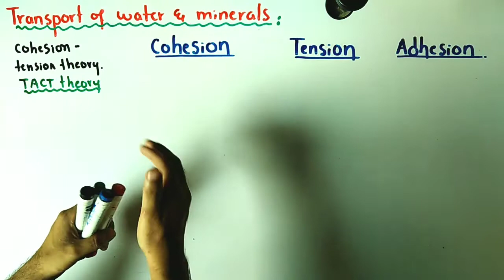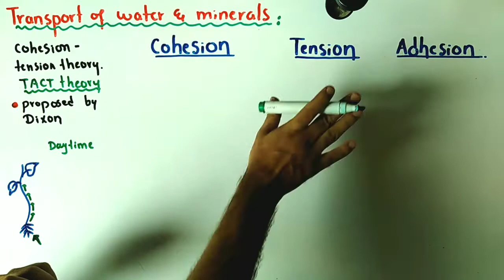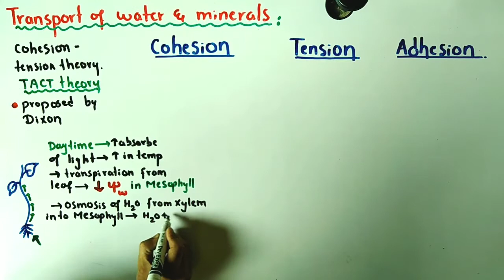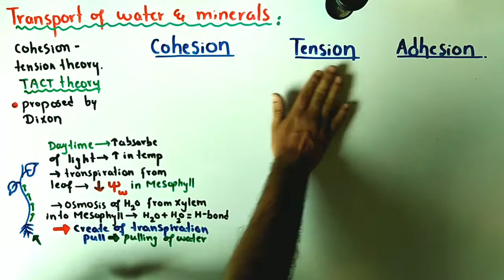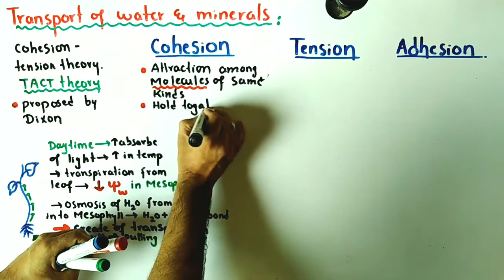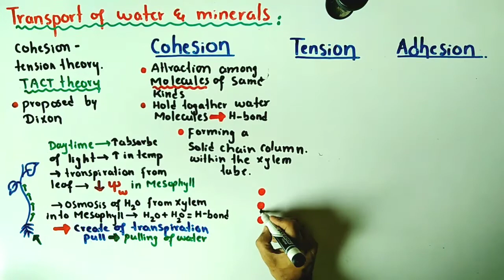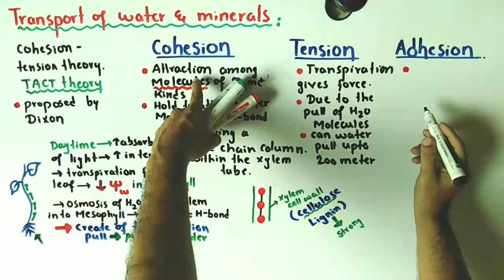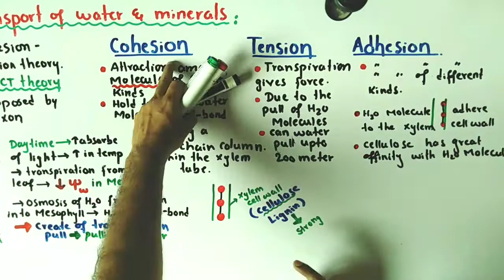Cohesion Tension theory | NMDCAT 2021 | Ascent of sap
In This Video Lecture You Will Learn Basic Concept Of Cohesion Tension Theory
 Cohesion tension theoryis one of the most important theories proposed by Dixon. This
(i) Cohesion: It is the attraction among water molecules which hold water together, forming a solid
chain-like column within the xylem tubes. The water molecules form hydrogen bonds between
them.
to leaves of plants, in bulk low or mass low (Fig. 14.5). This depends on the following:
theory provides a reasonable explanation of low of water and minerals upwards from the roots
(ii) Tension: It is provided when this water chain is pulled up in the xylem. Transpiration provides the necessary energy or force. Tension is between the molecules of water by hydrogen
This xylem water tension is strong enough to pull water up to 200 metres (more than 600 feet) in
plants.
(iii) Adhesion: It may be added that the water molecules also adhere to the cell walls of xylem cells,
so that the column of water in xylem tissue does not break. The composition of cell wall provides
bonds.
necessary adhesion to water molecules that helps water creep up. The cellulose component of cell
wall especially has great afinity for water. It can imbibe water.
v) Strong xylem walls: It is essential that the xylem walls should have high tensile strength if they
are not to buckle inwards. The lignin and cellulose provides strength to cell wall of xylem vessels
By cohesion-tension of water molecules, and the transpiration pull providing the necessary energy,
Mechanism of transpiration pull in cohesion tension theory
drops. This drop, causes water to move by osmosis from the xylem cells of leaf into dehydrating
potential of root epidermal cells. Then water in the soil moves from its higher water potential to
concentration gradient transversely from the root epidermis (root hairs) to cortex by endosmosis
the sap (water and minerals) in xylem tissue is pulled upwards to the leaves. Large quantities of
is a process called transpiration. As a leaf transpires the water potential of its mesophyll cells
in the same xylem tube by hydrogen bonds (cohesion of water molecules). Therefore, when one
various activities including photosynthesis.
and to pericycle. This pulling force or transpiration pull is so strong that it also reduces the water
The evaporation of water from the aerial parts of the plant especially through stomata of leaves
The total water pulled up in the leaves is transpired, except about 1% which is used by plant in
water are carried at relatively high speed, upto 8mh-1 being recorded in tall trees, and commonly
water molecule moves up the xylem, the process continues all the way to the root - where water
mesophyll cells. The water molecules leaving the xylem are attached to other water molecules
is pulled from the xylem cells (tracheids and vessels). This pull also causes water to move down its
in other plants at 1mh-1
lower water potential of epidermis of root by osmosis.

Social Link.